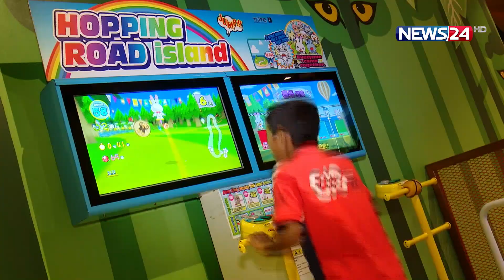টগি ফান ওয়ার্ল্ডে দেখা মিলেছে উপচে পড়া ভিড় | Toggi Fun World | News24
আনন্দ উচ্ছ্বাসের আরেক নাম বসুন্ধরা ​সিটি কমপ্লেক্সের টগি ফান ওয়ার্ল্ড। দোলনা, স্লিপার কার গেমসের সাথে ভার্চুয়াল রিয়ালিটির জগতে হারিয়ে যেতেই ঈদের পঞ্চম দিনে টগি ফান ওয়ার্ল্ডের দেখা মিলেছে উপচে পড়া ভিড়। শিশু কিশেরদের সাথে বিভিন্ন রাইডে চড়ে মজা করতে দেখা গেছে ছোট বড় সব বয়সী নারী পুরুষকে।

NEWS24 Team